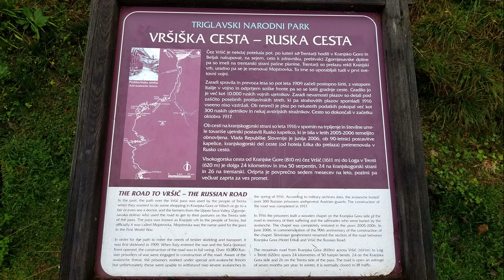Subaru Sti Type R: Vršič Pass [1440p]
Vršič-Pass/Werschitzpass/Passo della Moistrocca
Kranjska Gora - Trenta

Ranking*:
Fun Score: 4/10
Panorama Score: 10/10
Open Road Score: 5/10
Speed Limit Score: 5/10
Road Length: 9/10
Petrolhead Score: 33/50

History and Background Information:
The Vršič. Never in the history of this channel there has been a road with more mixed emotions than here. Let´s start with the road condition itself: It is an absolute torture. Especially the north side with it´s cobbled hairpin will make you only wish to finally reach the top. These haipins are likely to loosen every single screw on your whatsoever vehicle and to damage your spine as well.

On the other hand I´ve never seen such a beautiful landscape than in the Trigslavski National Park. In the north the pass starts at the river Save wich flows through a wide valley. The mountains here are very rocky and the landscape has a more arid touch to it. In the south the pass ends in the Soča Valley. A paradise on earth. There are steep mountains and ravines. The vegetation is dense and its much warmer than on the north side. And than you see the Soča itself. Blue and cold as ice.

If you ever have the chance to go over the Vršič and through the Soča Valley, do it!  Go there.

Here is some more info about the pass taken from a billboard at the top:
In the past, the path over the Vršič pass was used by the people of Trenta when they wanted to do some shopping in Kranjska Gora or Villach or to go to a fair or even see a doctor, and the farmers from the upper Save Valley who used the road to get to their pastures on the Trenta side of the pass. The pass was known as Kranjski vrh to the people of Trenta, but officially it was called Mojstrovka until World War I.

Inorder for the path to meet the needs of timber skidding and transport, it was first widened in 1909. When Italy entered the war and the Soča (Isonzo) front , the construction of the road was in full swing. Over 10,000 Russian prisoners of war were engaged in construction of the road. Aware of the avalanche threat, the prisoners worked under special anti-avalanche fences but unfortunately these were unable to withstand two severe avalnches in the spring of 1916. According to military data, the avalanche buried over 300 Russian prisoners and several Austrain guards. The construaction of the road was completed in 1917.

In 1916 the prisoners built a wooden chapel on the Kranjska Gora side of the road in memory of their suffering and the comrades who were buried by the avalanche. The chapel was completely restored in the years 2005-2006. In June 2006, in commemoration of the 90th anniversary of the construction of the chapel, Slovenian government renamed the section of the road between Kranjska Gora and Vršič the Russian Road.

The mountain road from Kranjska Gora (810m) across Vršič (1611m) to Log v Trenti spans 24 kilomtres of 50 hairpins, 24 on the north and 26 on the south side of the pass. The road is open an average of seven months per year and closed during winter.

00:00 Intro
00:12 Kranjska Gora
01:50 Hillclimb
15:00 Vršič Pass
16:22 Downhill
30:20 Soča Valley
35:05 Pictures

*Ranking Description:
Fun Score: 1=no fun 10=maximum satisfaction
Panorama Score: 1=no panorama 10=a sight into paradise
Open Road Score: 1=heavy traffic at all time 10=almost no traffic at all
Speed Limit Score: 1=heavy speed limits and/or police presence 10=standard 100km/h without police presence
Road Length: 1=super short 10=endless highway to heaven
Petrolhead Score: added up score from the above (max 50)